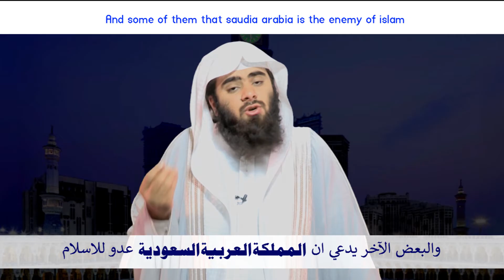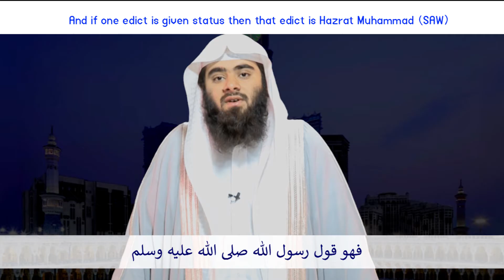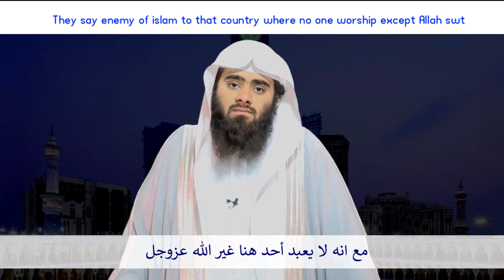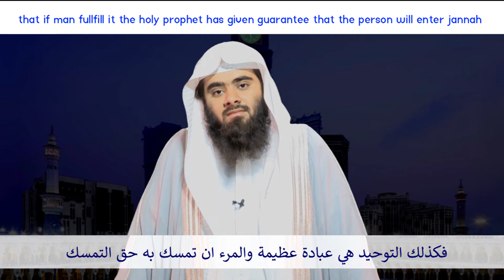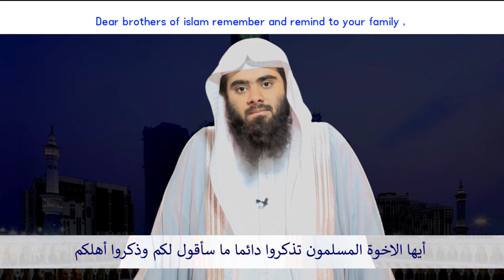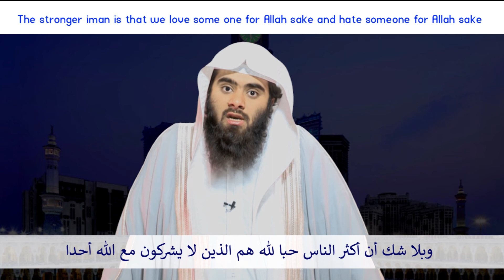Ahle Tawheed Ko Saudi Arab Say Muhabbat kio by Syed Abdullah Syed Tauseef ur Rehman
اہل توحید  کو سعودی  عرب سے محبت کیوں ؟